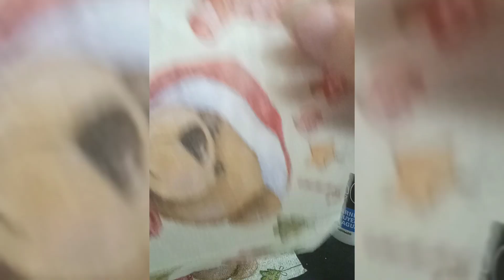decuopage en lata reciclada muy fácil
hola aprederas a realizar decoupague  en lata reciclada con temática navideña